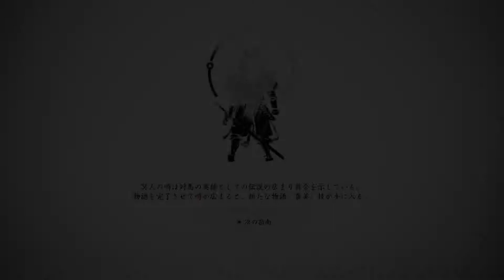#49 戦国武者のGhost of Tsushima【実況プレイ】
その鎧、使う事は出来ぬな…
※この動画では、一部専門的な用語及び、（自分自身でも）理解不能な言葉が稀に出てきます。